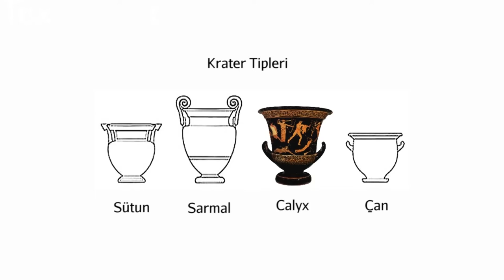Attik Kırmızı-Figür: Niobid Ressamı, "Niobid Krater" (Sanat Tarihi / Antik Akdeniz Sanatı)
Attic Red-Figure: Niobid Painter, "Niobid Krater"